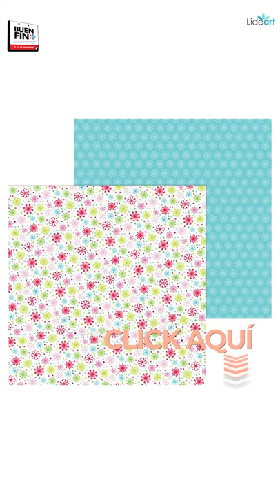Doodlebug es lo que necesitas para tus proyectos de Scrapbook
Conoce todos sobre Doodlebug en lideart.com.mx